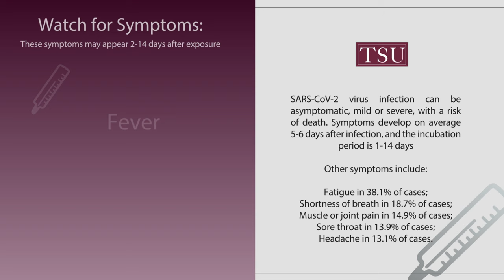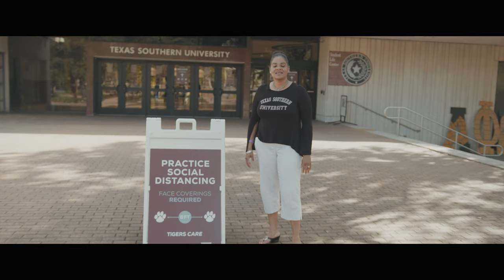Welcome Back TSU Tigers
Vice President of Student Services and Enrollment Management Dr. Teresa McKinney has a message about how Texas Southern University is preparing for our return to TigerLand.